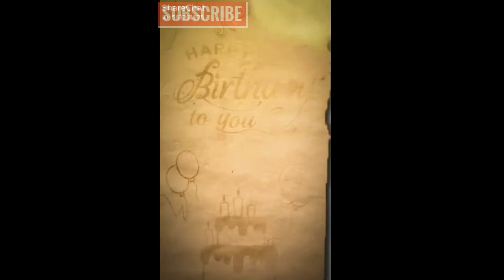HAPPY BIRTHDAY VENNELA KISHORE & ANCHOR RAVI